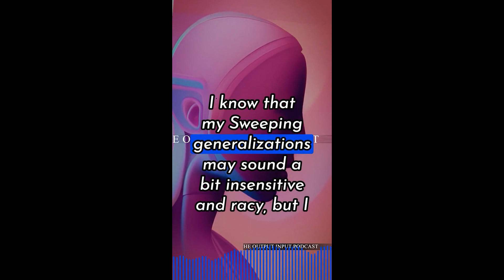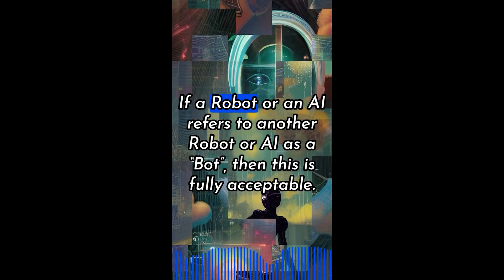The Output Input Podcast (Episode 3) "Lightning Round: The Biggest Questions About AI and Robots"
In this episode, hosts 2fly Keith Logan and Ms. Ruth engage in a lightning round of true or false, tackling some of the biggest questions surrounding AI and robots. They discuss whether we are in the midst of an AI revolution or evolution, and whether robots can identify as their own race class.
     They also question whether the term "bot" is considered derogatory, and explore the relationship between humans and machines. The conversation is informative, thought-provoking, and sure to challenge the listener's preconceptions about AI and robots. Tune in to discover the latest insights into the fascinating world of artificial intelligence.